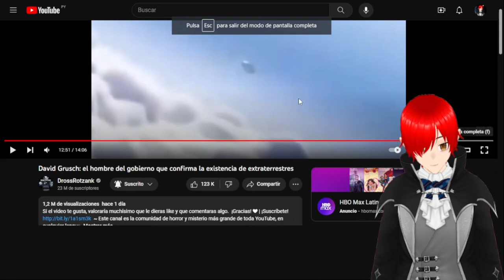Reaccionando a el pentagono confima la existencia de los aliens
Aqui traigo otra reaccion  espero que lo disfruten amigos mios.